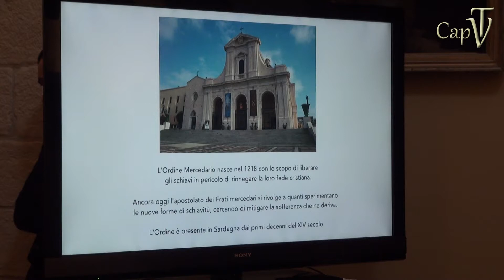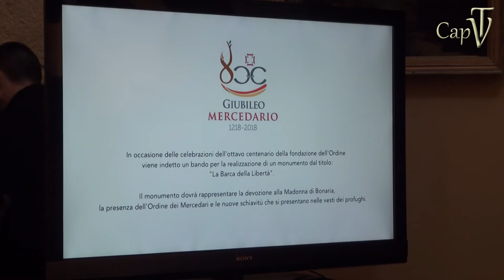LA BARCA DELLA LIBERTA'